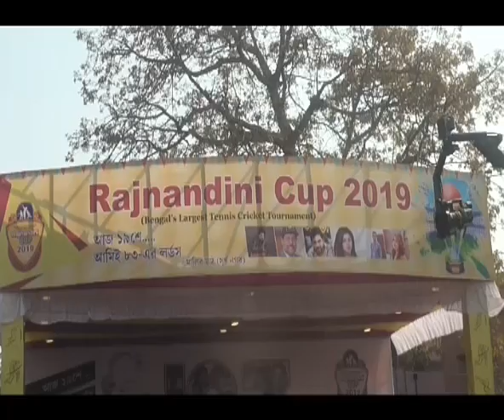KAPIL DEV | CRICKET TURNAMENT | PLAY CAPIL DEV - GALSI BARTA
বর্ধমানে একটি ক্রিকেট টুর্নামেন্টে   হাজির হলেন ভারতীয় ক্রিকেটের প্রাক্তন অধিনায়ক কপিল দেব। শহরের মালিরবাগানে দুদিন ব্যাপি চলছে টেনিস ক্রিকেট টুর্নামেন্ট, সেই ঘিরে তুমুল উদ্দিপনা শহরবাসির। উদ্যোক্তাদের পরিচালনা দেখে ক্ষোভ প্রকাশ করে কপিল বলেন, এখানে সবাই সেলফি তুলতেই ব্যস্ত, খেলার বিষয়ে কোন উৎসাহ নাই